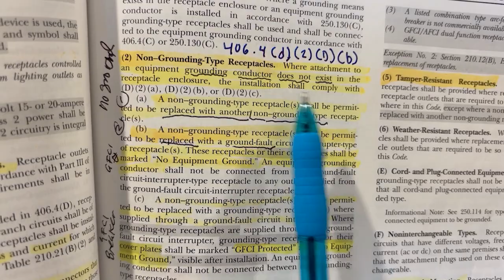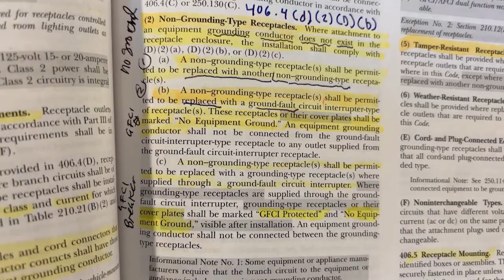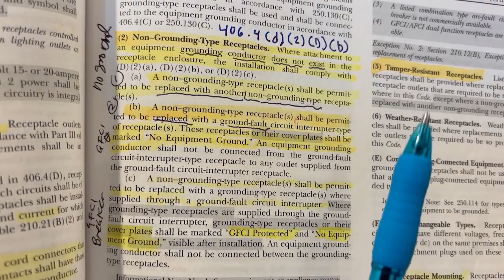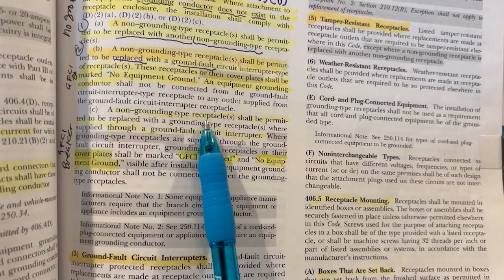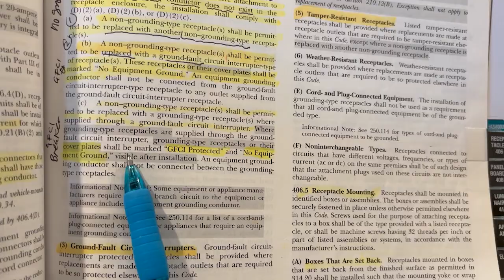Como solucionar el problema de Open Ground o no tierra en tomacorrientes. Basado en el Artículo 406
Como solucionar el problema de tierra fisica no existe en los tomacorrientes. Aqui les muestro una de cinco posibles soluciones de acuerdo al National Electrical Code 2017. Recuerden este video es educacional e informativo.
article406 nationalelectricalcode nec noground gfci openground Dejenme saber si quieren saber las otras 4 formas restantes de solucionar este problema.